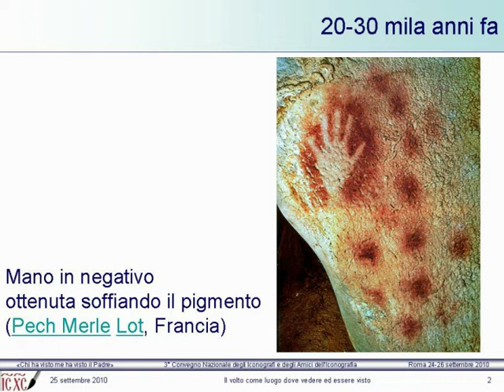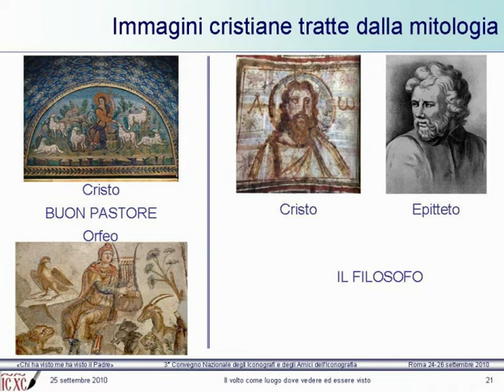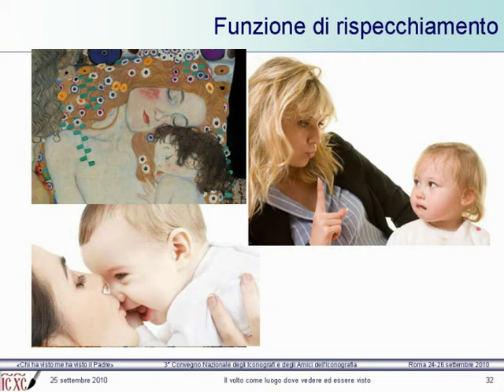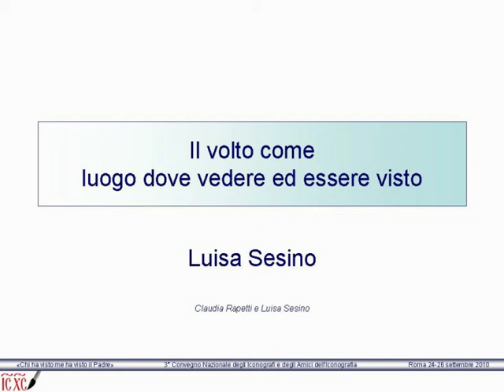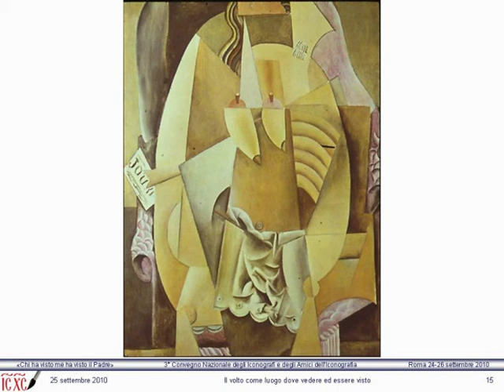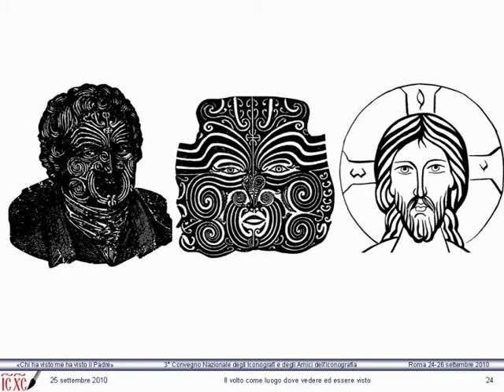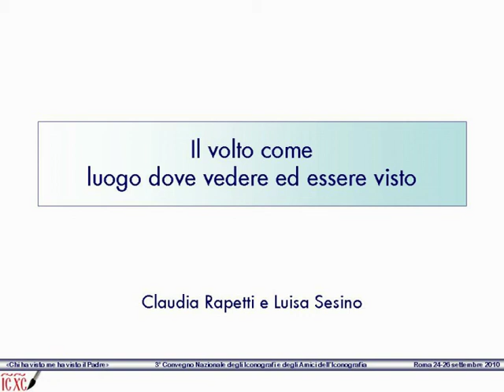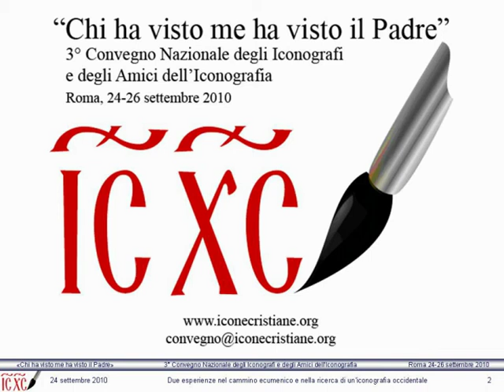13 Claudia Rapetti - Luisa SesinoSesino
Il volto come luogo dove vedere ed essere visto